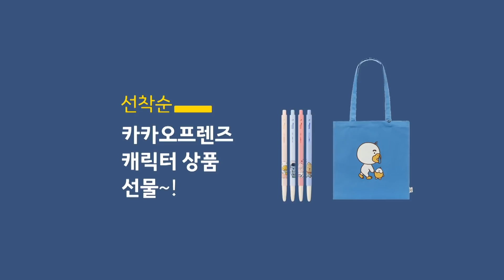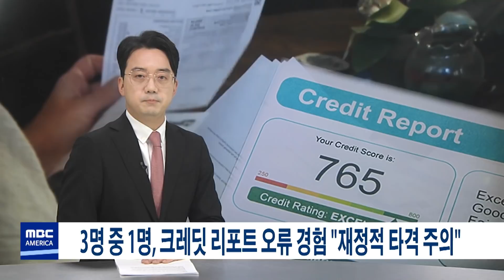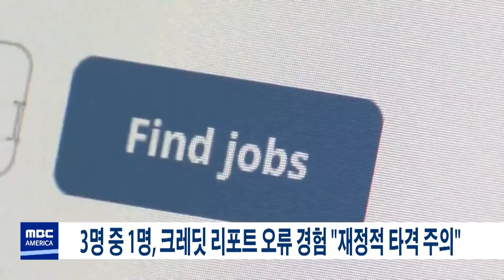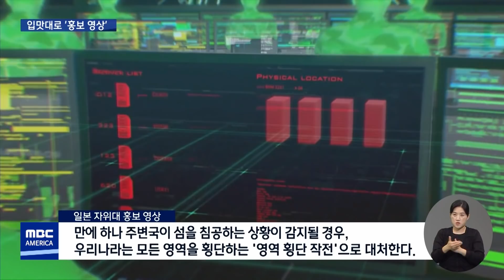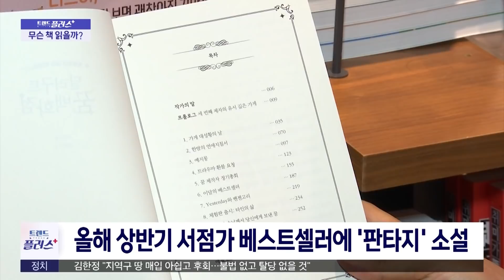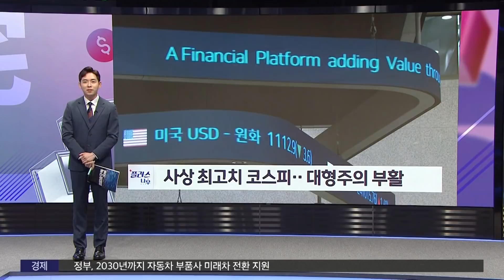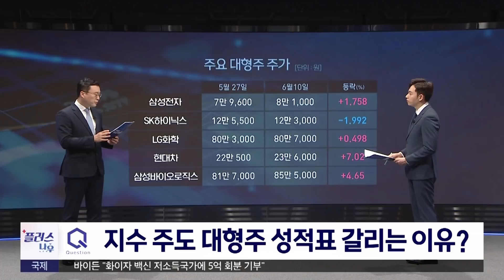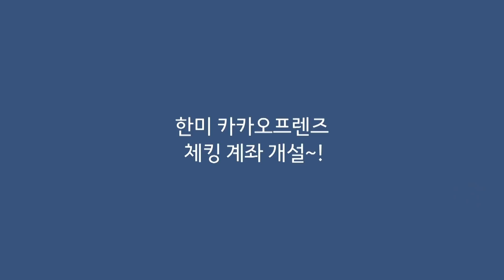2021년 6월 11일(금) MBC AMERICA - 얀센 백신 6천만회분 폐기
▶️ 시카고 오늘부터 일상으로…"미국 대도시 최초"
▶️ 팬데믹 이후 첫 출항 크루즈선...확진자 2명 발생
▶️ FDA, J&J 백신 6천만회 분량 폐기 명령
▶️ CA, 2차 백신 복권 추첨
▶️ 증오범죄 5년 만에 최다
▶️ 12~17세 청소년 자살율 1년새 50% 급증
▶️ 지난해 당뇨병·심장병 사망자 ↑..."20년 만에 최대 증가폭"
▶️ 3명 중 1명, 크레딧 리포트 오류 경험 "재정적 타격 주의"
▶️ 텍사스, 바이든이 중단한 '트럼프 국경장벽' 건설 재개
▶️ 남가주 다음주 폭염...일부 지역 100도 넘어

-2부
▶️ 공연장 4천 명까지…7월 식당•노래방 자정까지
▶️ 제1야당 첫 '30대 당대표'…기대감 속 우려도
▶️ 이번엔 자위대 홍보 영상…평화로운 독도가 '분쟁 지역'？